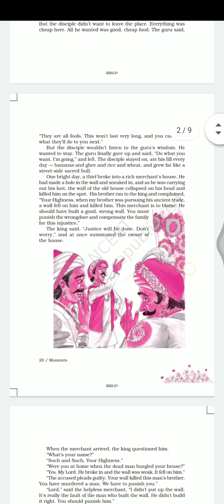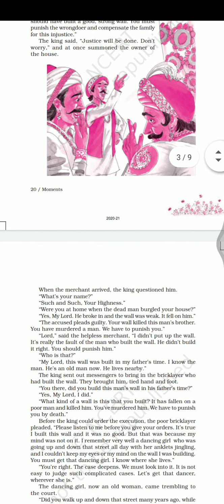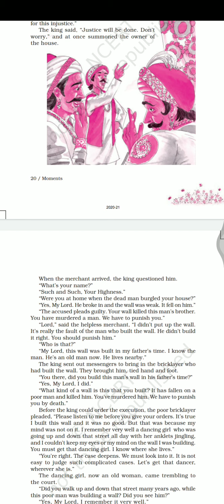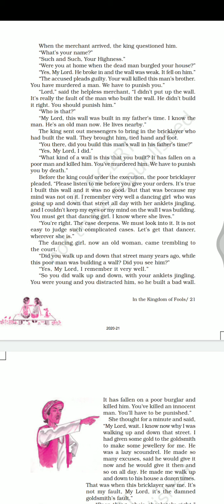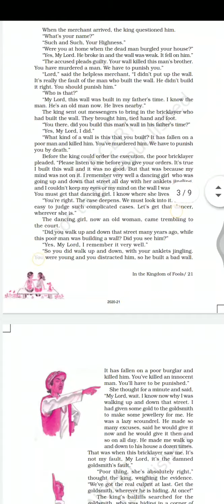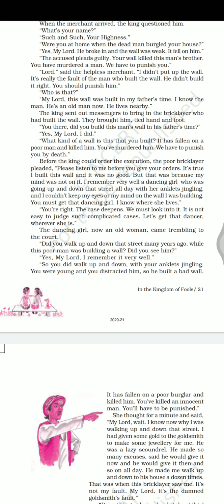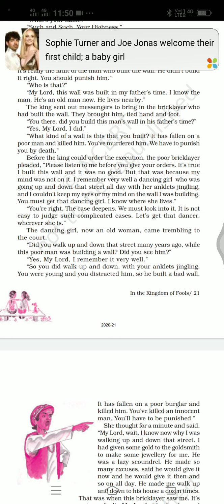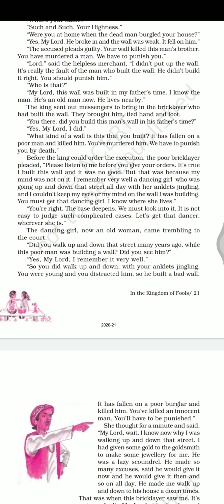In the kingdom of fools class 9 story